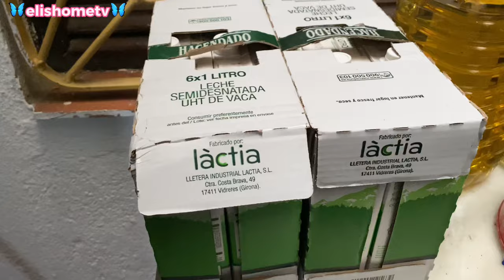🛒Súper Compra Mercadona🛒// Con precios// familia de cuatro, Alimentos, Snack y Limpieza💫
Bienvenidas a un nuevo vídeo,  espero os guste les ayude y las motive,  Un millon de gracias, por apoyarme en mi aventura de YOUTUBE,  no olvides Suscribirte, y Regalarme un like.

Espero que les guste, muchas gracias por dejarme entrar en 🏠 y tu ❤️ te veo en comentarios besitossss💞

si tienes alguna pregunta, no dudes en escribirlo en los comentarios que con gusto te responderé🤎